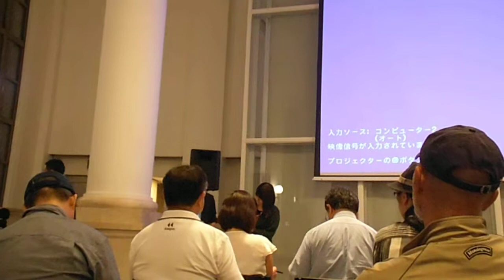DSCF5642横浜トリエンナーレ学校VOL05